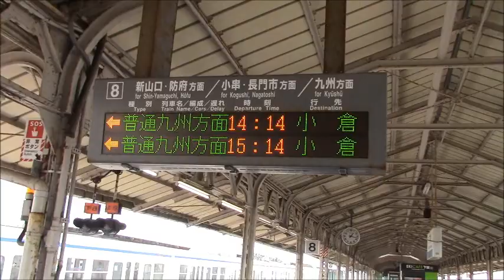ＪＲ下関駅ホームー山陰線上りで「萩」方面に向うホーム